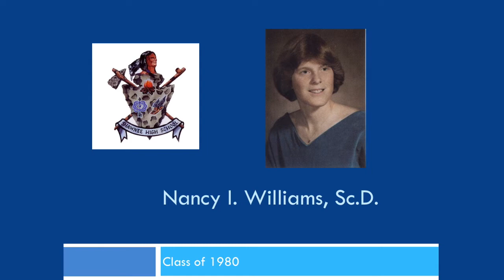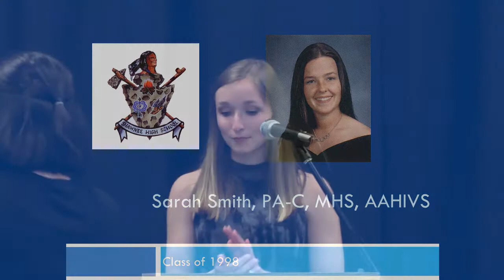Shawnee HS Academic Hall of Fame Induction Ceremony